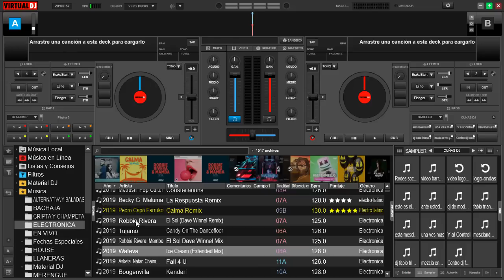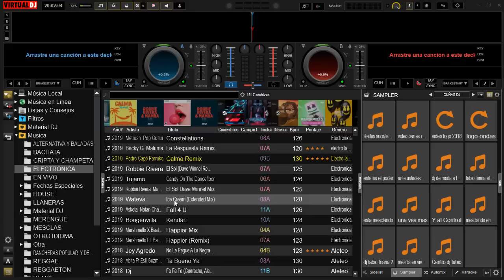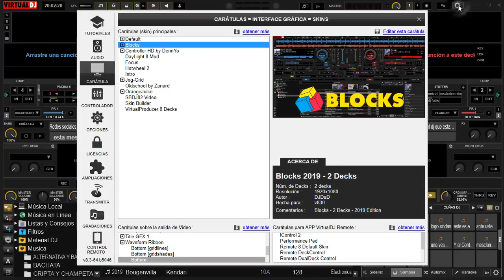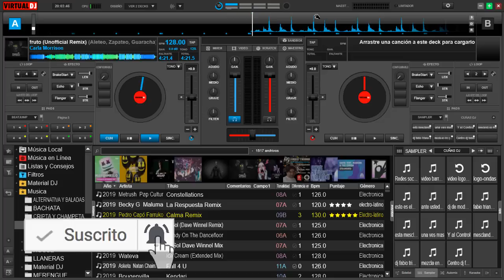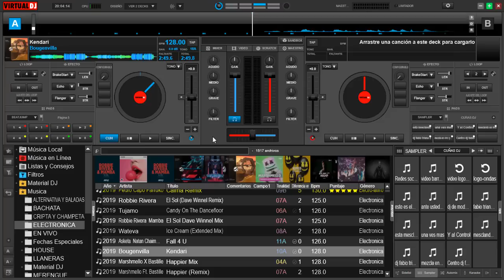truco avanzado de VirtualDj 8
un truco con el browser en virtualdj8